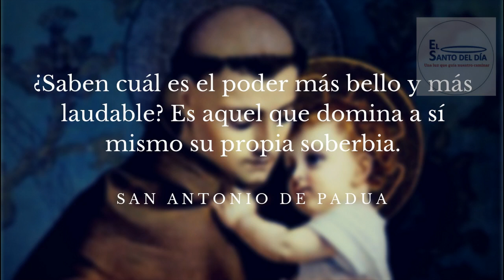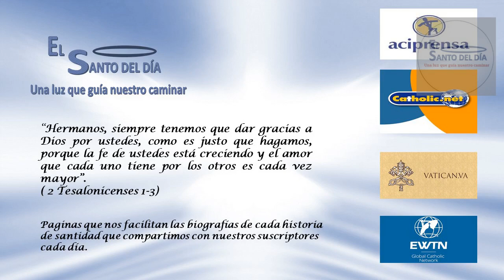JUNIO 13 SAN ANTONIO DE PADUA /EL SANTO DEL DIA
Hoy, 13 de junio, conmemoramos a San ANTONIO de PADUA, Doctor de la Iglesia. Nació en el año 1195, en el seno de una acaudalada familia de la nobleza portuguesa. Sus padres querían que administrara la hacienda de la familia, pero desde muy joven él decidió hacer voto de pobreza y dedicarse a la vida religiosa.

A los quince años entró como novicio al monasterio agustino de San Vicente, en Lisboa, y más tarde estudió en Coimbra; se ordenó como sacerdote en 1220. Por esa época llegaron a Portugal los restos mortales de los cinco mártires franciscanos que habían ido a Marruecos a predicar, y que habían sido martirizados en ese país norteafricano. Fernando vio los cuerpos decapitados, y eso le hizo decidir a ingresar con los Menores Franciscanos y dirigirse también a Marruecos.

En efecto fue a ese país, pero tuvo que regresar a causa de una enfermedad. Una tormenta desvió su barco hasta Sicilia. Ahí permaneció con los franciscanos de la ciudad de Mesina, y el prior lo invitó a Asís a participar en el Capítulo General de la orden.

Fue en Asís donde se reveló su vocación como orador; también en ese lugar le correspondió estar cerca, aunque brevemente, del propio San Francisco. De 1222 a 1224, el provincial de la Romaña lo envió a Rímini y a Milán a predicar en contra de las herejías cátara y albigense; misión para la cual su pobreza franciscana le aportaba fuerza de convencimiento.

Del norte de Italia pasó al sur de Francia, donde la fuerza de sus palabras tuvieron asimismo un gran poder de convencimiento. Finalmente, en 1227 regresó a la Emilia Romaña, donde la sede franciscana se asentaba en Padua.

Ahí recibió el nombramiento de Lector en Teología, para los Hermanos Menores de la orden, en la Universidad de Bolonia. Permaneció tres años impartiendo su cátedra, pero en 1230 decidió regresar a la vida de predicador.

Su éxito en Padua en 1231 había sido sensacional, y las iglesias no se daban abasto para recibir a tanta gente que quería escucharle. Encontrábase San Antonio en un sitio llamado Campo sampiero, cuando de pronto se sintió enfermo y pidió regresar a Padua. Sin embargo, falleció antes de llegar, en el convento de monjas de Arcella.

San Antonio de Padua es uno de los santos más conocidos y más queridos de la grey católica, y su culto se ha extendido por toda la cristiandad. Su fiesta se celebra con especial fasto en Lisboa.

Apenas once meses después de su muerte, en el más breve proceso de canonización efectuado hasta entonces, su santidad fue reconocida por el papa Gregorio IX. En 1946, el papa Pío XII lo nombró Doctor de la Iglesia, con el apelativo Doctor Evangelicus.

SAN ANTONIO DE PADUA nos enseña el valor de la palabra hablada con devoción.
Hoy  también es el día de:
- San Eulogio – Patriarca de Alejandría
- San Gerardo – Monje
- Santa Aquilina de Siria – Mártir
- San Fandila – Presbitero y Mártir